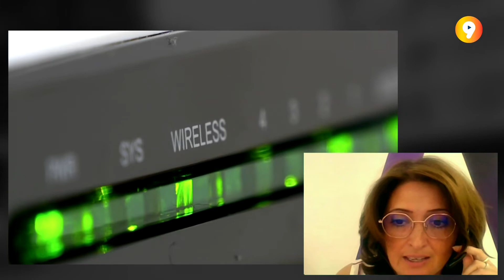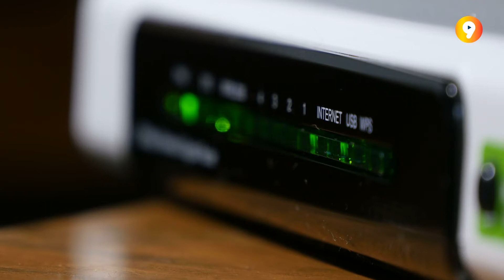CANAL 9 AL DÍA | Entrevista con María Jesús Cahué, gerente Zona Norte Avatel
Avatel no es una compañía telefónica al uso. Se trata de un operador cercano y personalizado, que en muy poco tiempo está logrando unas cifras de alta récord. Charlamos con la gerente de la Zona Norte de Avatel, María Jesús Cahué.